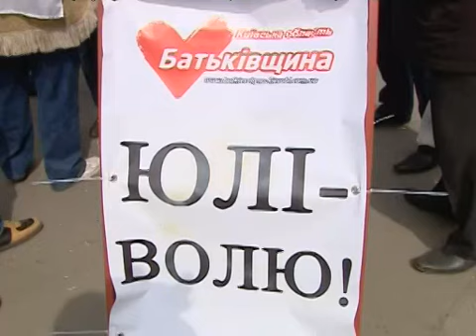У Харкові провокатори напали на прибічників Тимошенко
На площі перед Київським районним судом Харкова, де 19 квітня о 10:00 почалося попереднє слухання у справі проти Юлії Тимошенко по діяльності ЕЕСУ, сталася сутичка між прибічниками і противниками екс-прем'єра. Близько 7:30 до площі перед судом підійшла колона з декількох десятків чоловік з плакатом «Об'єднана опозиція». Люди прийшли також з прапорами «Батьківщині», «Нашої України», «Фронту змін», «За Україну!», партії «Реформи і порядок» і іншими.